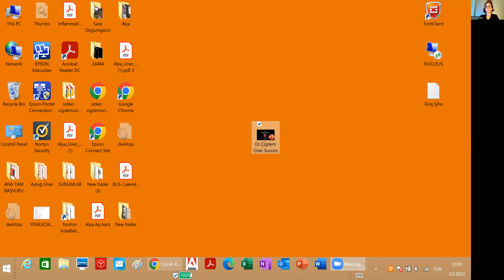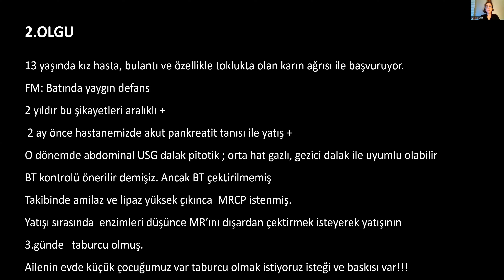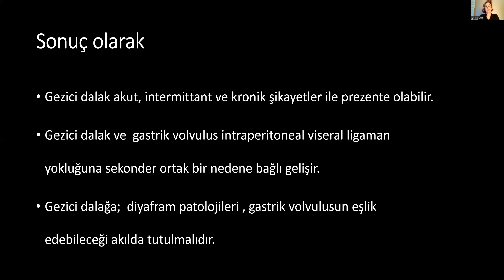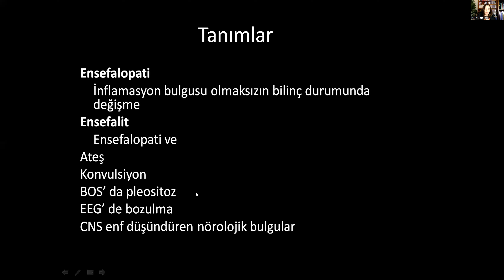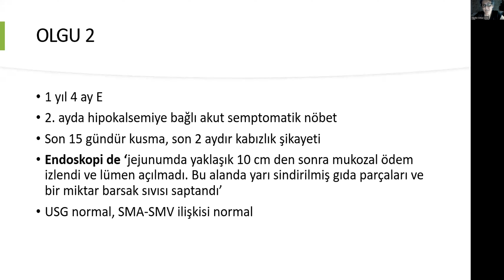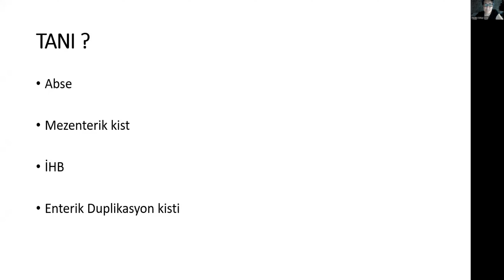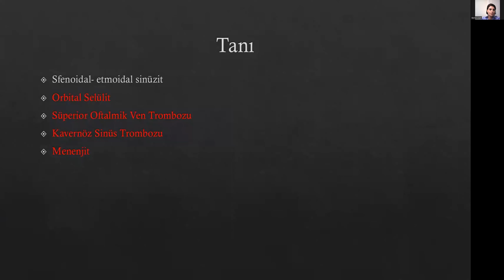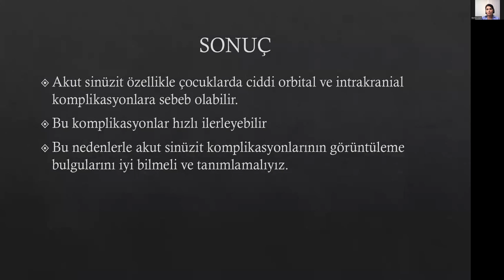Dr. Sami Ulus Çocuk Hastanesi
Ankara Dr. Sami Ulus Çocuk Hastanesi Pediatrik Radyoloji Bölümü Olgu Sunumları

Dr. Çiğdem Üner
Dr. Yasemin Taşçı Yıldız
Dr. H. Gökçe Çınar
Dr. Berna Uçan